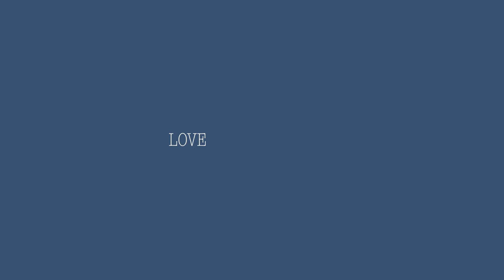Loved Clothes Last - by Kathleen O'Grady for grady bleu (Series 4/5)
This topic was inspired by Fashion Revolution's 'Loved Clothes Last' e-zine publication. When we take care of our clothing we make a connection with it and in so doing, we value our clothing.